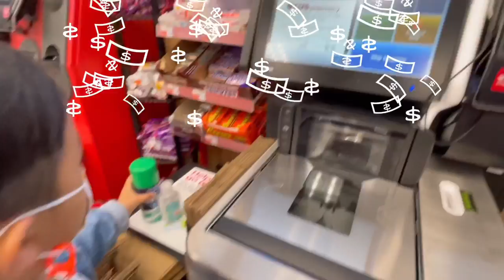☁️ 붕산없이 안전한 쉐이빙폼 대형 슬라임 만들기 | 초대형 액괴 ❌ Fluffy Shaving Foam Slime, No Borax | 원더곤본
How to make fluffy and safe slime using shaving foam without borax
아이들용으로 안전하게 붕산없이 쉐이빙폼으로 쫀득하고 탱탱한 대형 슬라임을 만들어요.

재료:
Elmer’s White Liquid Glue
Maddie Rae’s Food Coloring Kit
Shaving foam
Saline solution
Baby oil